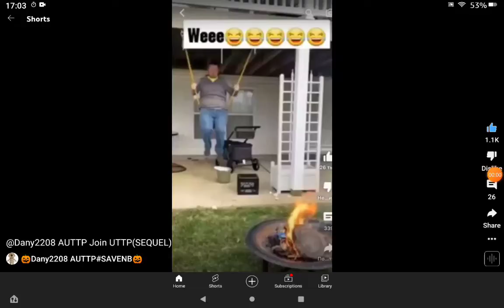Evan mayo join UTTP